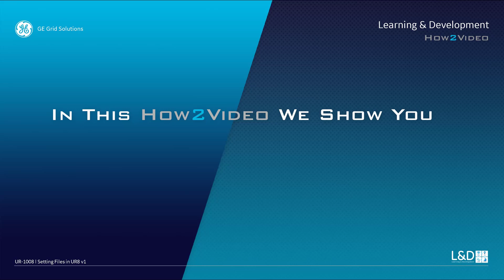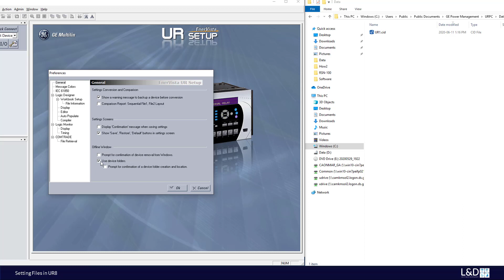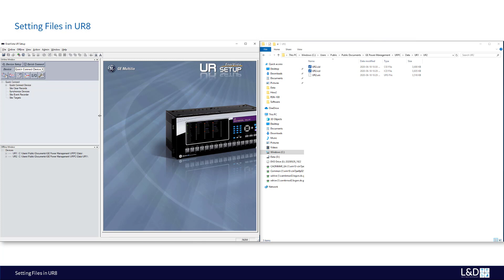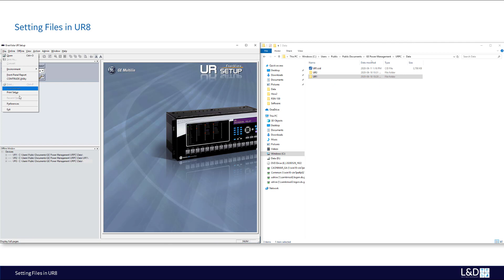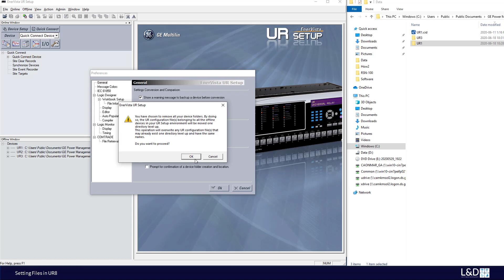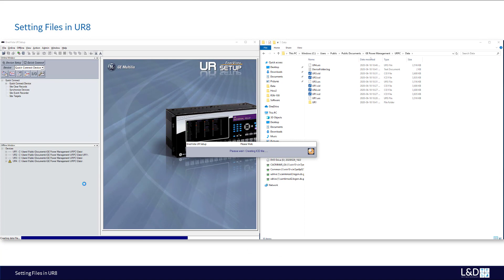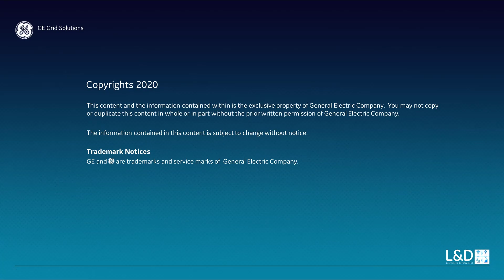UR 1008 l Setting Files in UR8 v1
This video will introduce the new UR8 Enervista software which uses a checkbox for the device folder. This allows the CID, ICD and URS files of multiple devices to be saved to one common folder now.